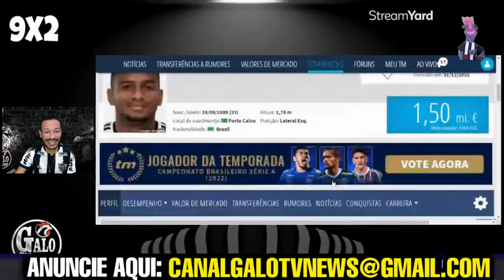🚨 REVELAÇÃO; REINALDO NA MIRA DO GALO | VARGAS FICA NO GALO? ÚLTIMAS NOTÍCIAS DO GALO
REINALDO NA MIRA DO GALO | VARGAS FICA NO GALO? ÚLTIMAS NOTÍCIAS DO GALO | CORINTHIANS X GALO